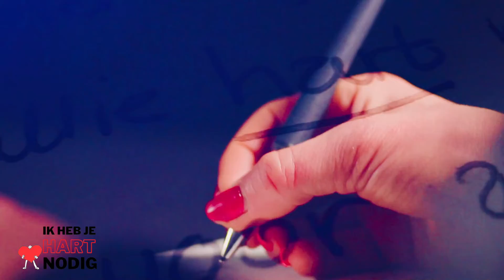Ik heb je hart nodig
Op 25 januari a.s. is de dag van de ode aan de zorg. Maar het mag niet bij één dag blijven. De waardering die we hebben naar het harde werken van de zorgverleners, de liefde en kundigheid waar ze elke dag mee handelen verdient meer aandacht. Daarom start Buiten Bewust Zijn een campagne waarin we zoveel mogelijk liefdevol verkeer naar de zorg creëren. Het doel? Dat het regent aan mooie kaarten, brieven en lieve woorden in de zorginstellingen van Nederland om de zorg te bedanken, te sterken en positief onder de aandacht te brengen.